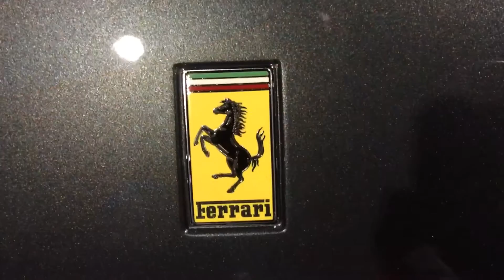11th V103 Annual Car & Bike Show Clip 4 @V103Atlanta V103CarAndBikeShow @dryerbuzz